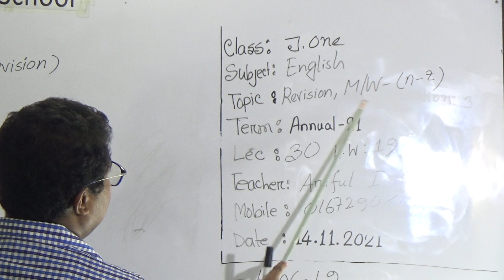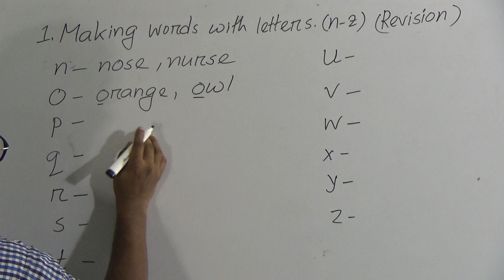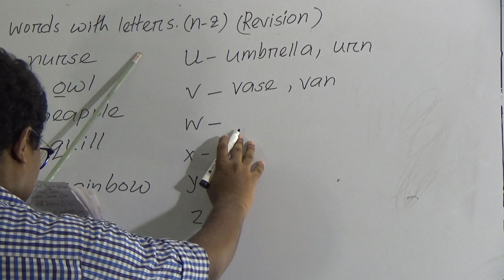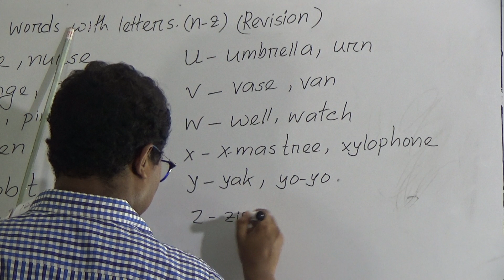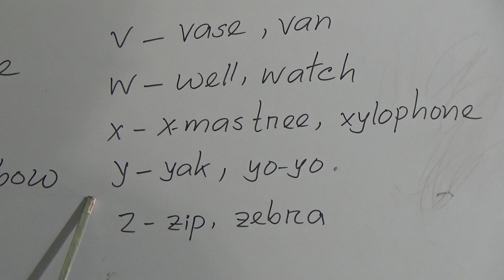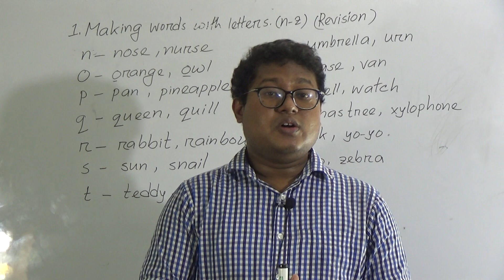Class: Junior One, Subject: English (Lecture- 30), Topic: Revision, M/W- (n-z)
Annual Term
Class: Junior One
Subject: English (Lecture- 30)
Topic: Revision, M/W- (n-z)
Teacher: Ariful Islam